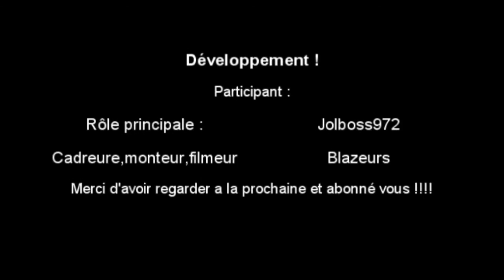Minecraft Parodie Orelsan clip Mauvaise idée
Salut tout le monde! Aujourd'hui, une petite parodie de Mauvaise idée d'Orelsan.